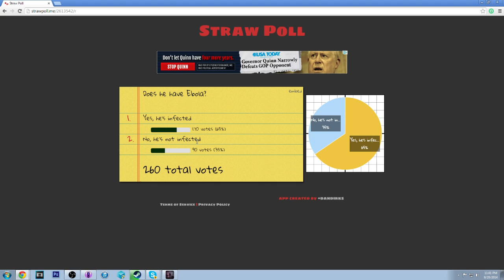Dayz: Failed CDC Vaccination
We tried to save a survivor and this happened.